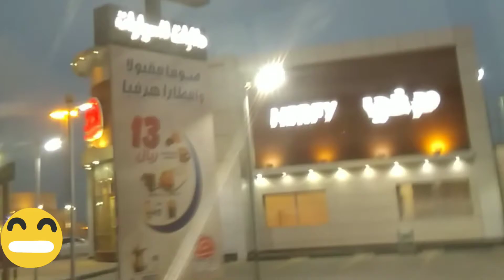Travel -- riyadh.hiway K.S.A